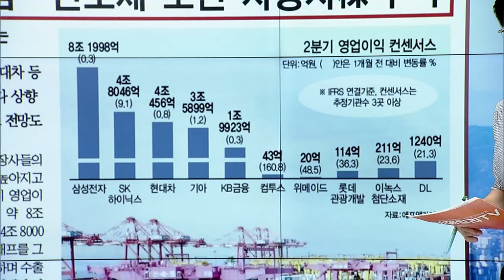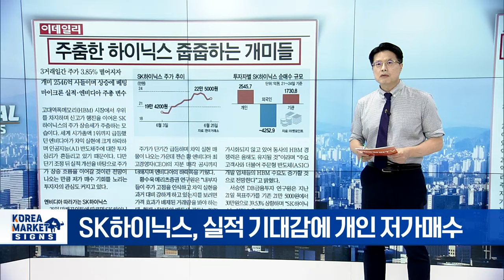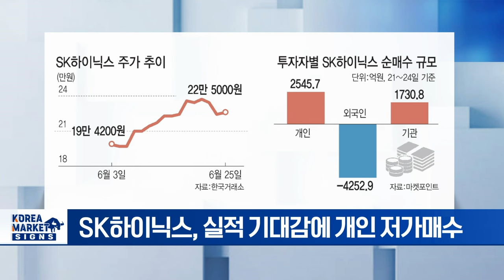수출 신바람 반도체 조선 자동차주 주목/주춤한 하이닉스 줍줍하는 개미들/넥스트 HBM 준비하는 삼성전자/현대차그룹 배터리 내재화 풀액셀 | Market Signal 20240626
▶ 수출 신바람 반도체 조선 자동차주 주목
- 강달러 속 2분기 실적 시즌 임박
- 7월 5일, 삼성전자 잠적 실적 발표 예정
- 2분기 영업익 컨센서스, 높아지는 실적 눈높이
- 삼성전자·SK하이닉스·현대차 등 영업익 기대치 ↑
- 강달러에 당분간 수출 호조 전망

▶ 주춤한 하이닉스 줍줍하는 개미들
- 3거래일 간 3.85% 떨어지자 개인 순매수 유
- SK하이닉스, 실적 기대감에 개인 저가매수
- 엔비디아 HBM에 독점적 공급 경쟁력 여전
- 증권가, SK하이닉스 목표가 30만 원 제시
- 엔비디아 주총 + 마이크론 실적 주목

▶ 넥스트 HBM 준비하는 삼성전자
- 차세대 메모리, 컴퓨트 익스프레스 링크(CXL)
- 데이터 처리 효율 높이고 비용 절감
- 업계 최초, SMRC에 CXL 인프라 구축
- 레드햇 인증받아 테스트 과정 단축
- CXL 상용화에 선두로 나서

▶ 현대차그룹 배터리 내재화 풀액셀
- 해외 합작공장서 자체 배터리 생산
- '캐스퍼 일렉트릭' 내일 부산 모빌리티쇼에서 공개
- 원료부터 재활용까지... 수직계열화 가성비 전략
- 칠레·中 리튬 업체와 장기 계약
- '25년 美 조지아 합작공장 가동 예정
- 차세대 전고체 배터리 개발 중